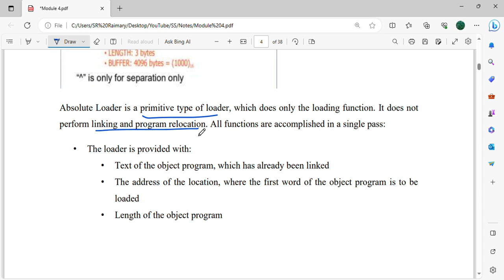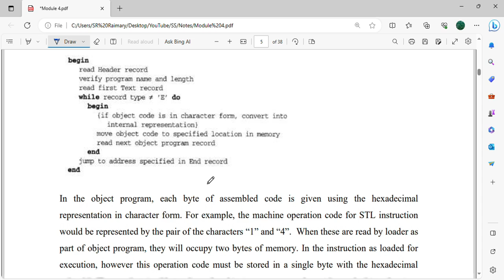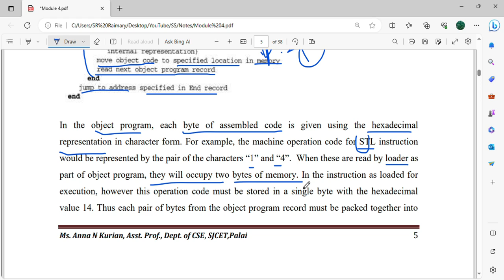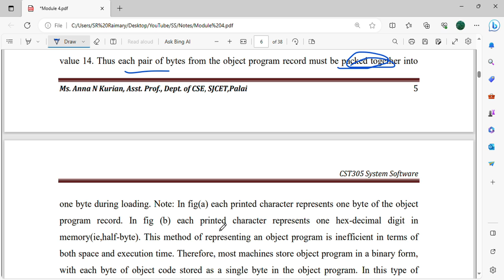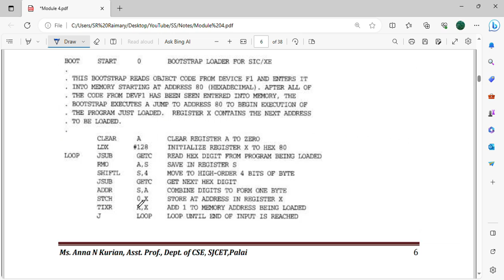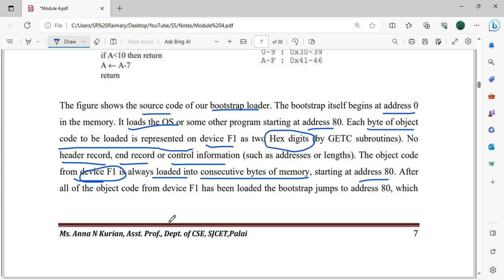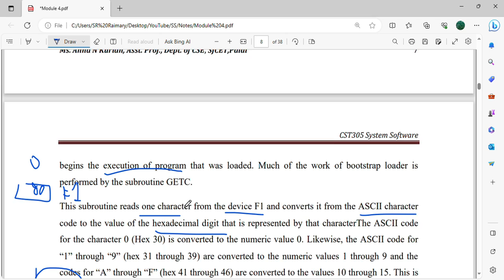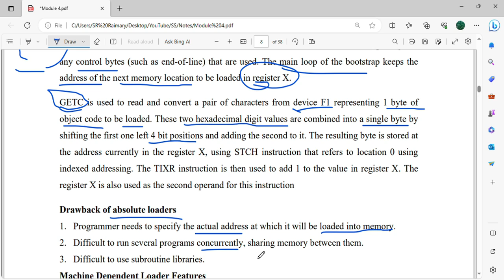Design of Absolute Loader, Simple Bootstrap Loader | CST305 | SS MODULE 4 | KTU | Anna Thomas |SJCET